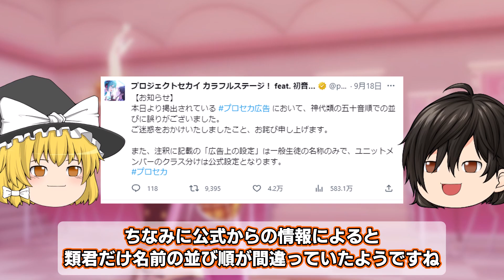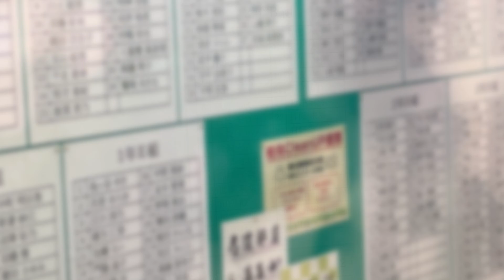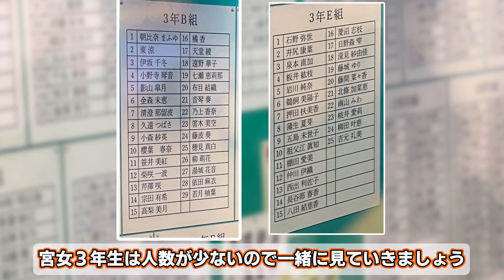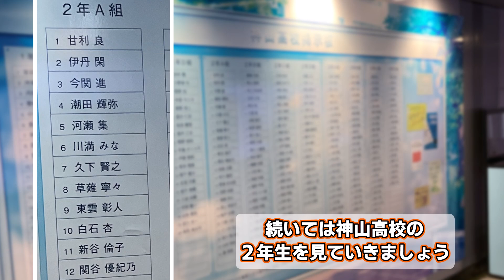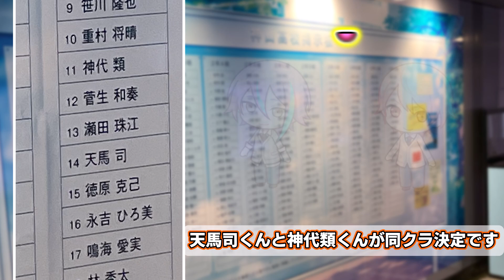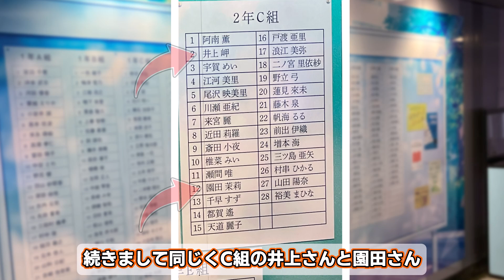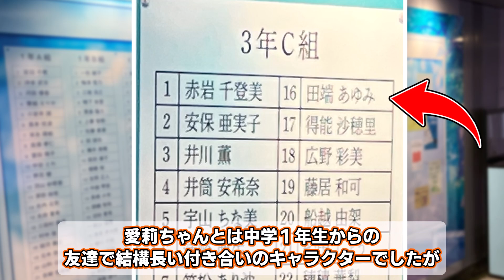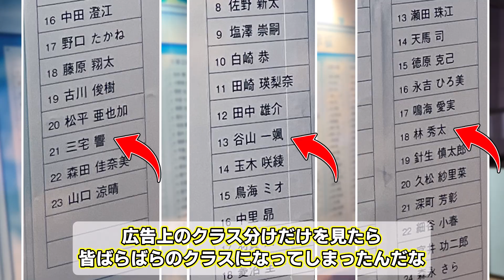【プロセカ】進級後のクラスが決定！面白すぎるクラス分けが楽しみすぎる！【ゆっくり解説】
【サブチャンネル】
【プロセカ ゆっくり解説　再生リスト】

【音源提供】
・魔王魂